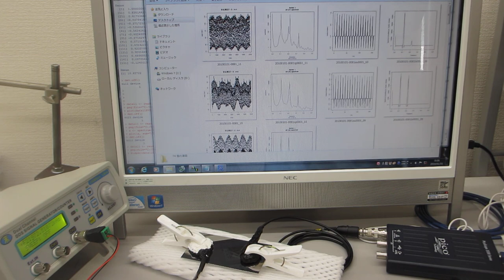表面検査実験（メガヘルツの超音波プローブによる非線形制御技術）